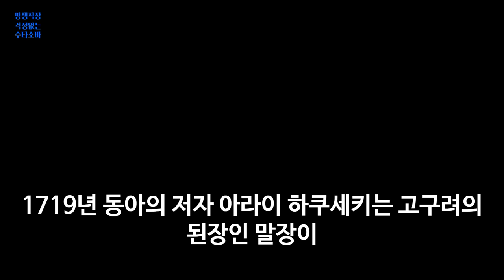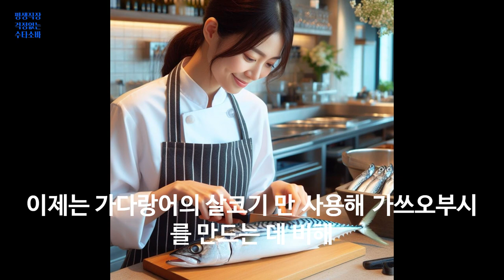쯔유 된장 간장의 역사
100% 메밀국수 (주와리소바) 까지

감사합니다.